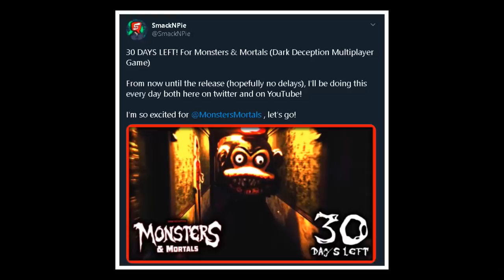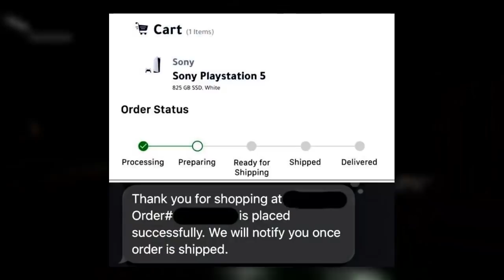Dark Deception Chapter 4 & Multiplayer Issue! DD Monsters & Mortals Update (Dark Deception on PS5?)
Yes bois, we're getting close to Dark Deception Monsters & Mortals. We'll talk about Glowstick Entertainment talking about Chapter 4 release, Monsters & Mortals Multiplayer AND Dark Deception on PS5! Enjoy!  SmackNPie does Dark Deception Chapter 4 Teaser. Dark Deception Chapter 4 News, Dark Deception Chapter 4 Teaser, Dark Deception Chapter 4 Theories, Dark Deception Chapter 4 Gameplay.  This is the Dark Deception Chapter 4 NEW Teaser, which was uploaded by Glowstick Entertainment on both Dark Deception News Twitter as well as Glowstick Entertainment Instagram. Dark Deception Chapter 4 Theory is quite fun, at the same time, DARK Deception Chapter 4 Release Date has yet to be announced, but we could get it very soon.

PEACE